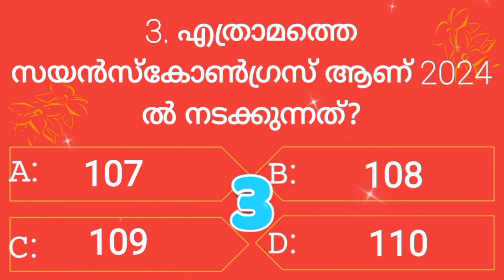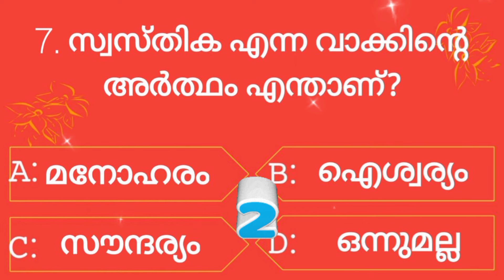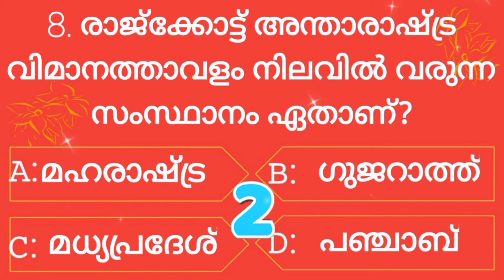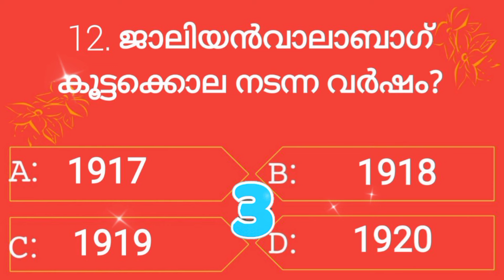Episode 40 / പൊതുവിജ്ഞാന ക്വിസ് / psc test / gk quiz